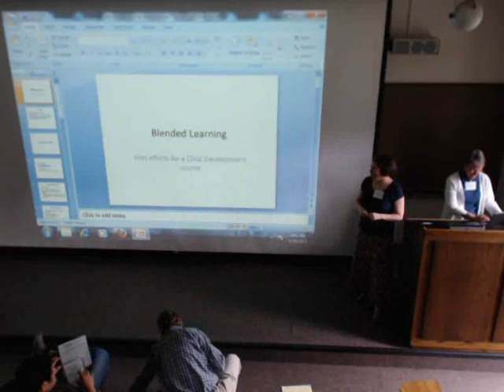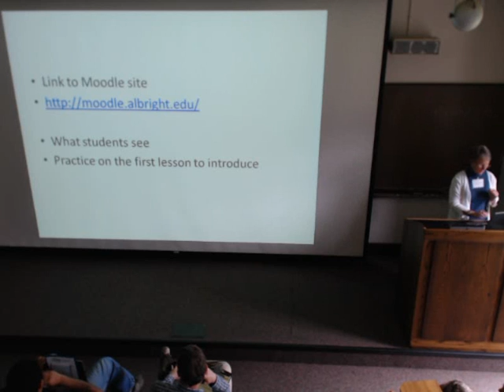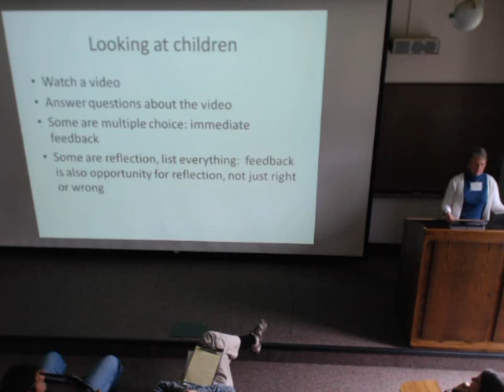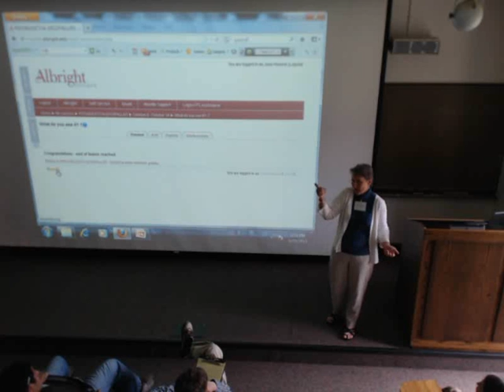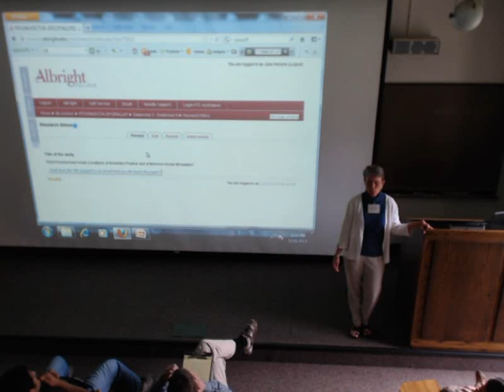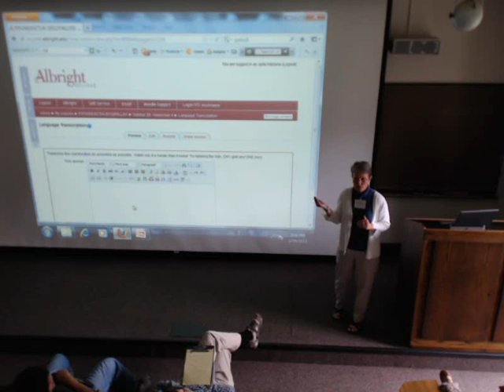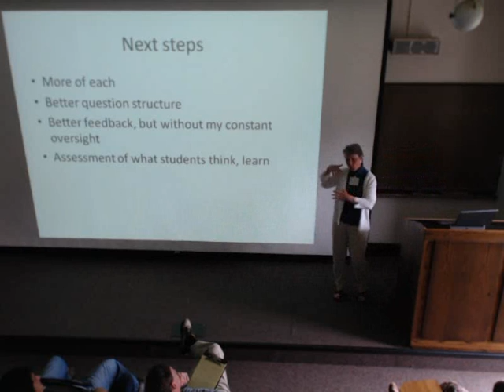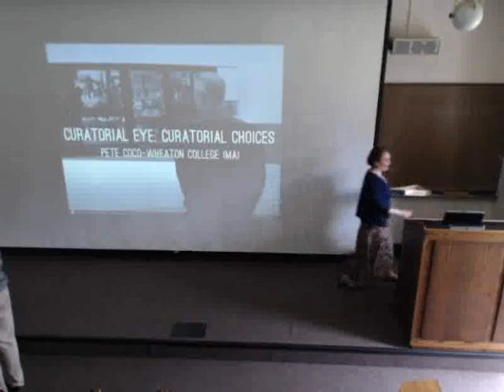Julia Heberle, "Creating Moodle Lessons for Child Development: First Efforts," BlendLAC2013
Last year I created an initial set of Moodle lessons in an effort to engage students outside of the classroom on the following:  1.  Careful observation of children 2. Evaluation of children for age, abilities to familiarize students with the vast differences between infants and toddlers, for example 3. Engagement on several controversial issues such as health care, intelligence measurement, gender stereotypes, infant cognition.  I will share some of the lessons, in order to demonstrate the value and limitations of this method of independent student work.